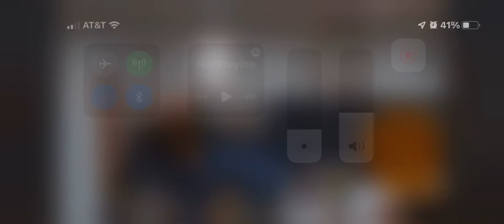The Anchor Holds I Do Not Own The Rights to this song or music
Kenny ONeal July 2022